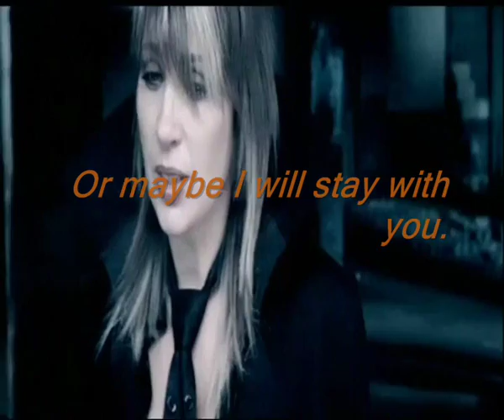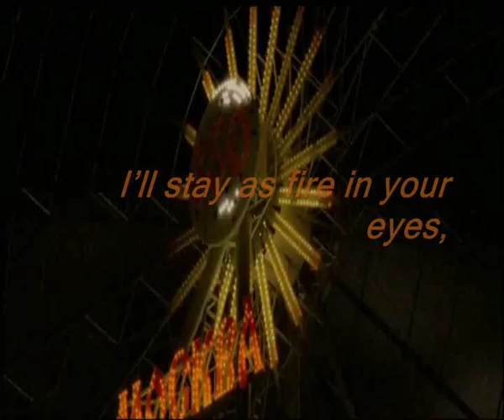City 312 - I'LL STAY - English subtitles (translated) / / Gorod 312 - OSTANUS / Город 312 - ОСТАНУСЬ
City 312 - I'LL STAY (English lyrics):

At the end of the tunnel there is bright light
of a blind star.
There are footprints
on dry leaves.
Pulse is still beating under skin,
So we have to carry on living...
Maybe I will never come back,
Or maybe I will stay with you.

I'll stay as ashes on your lips,
I'll stay as fire in your eyes,
And in your hands as breath of wind...
I'll stay as snow on your cheek.
I'll stay as light in the distance...
For you I'll stay
as light.

and I am walking...
I am walking on burnt grass,
and on thin ice.

Don't cry, I'm not afraid of pain
as there's no pain.
as light.
as light.

For you I'll stay as
 light.